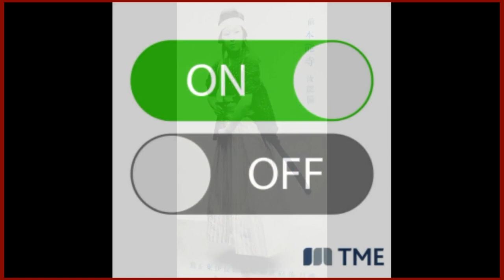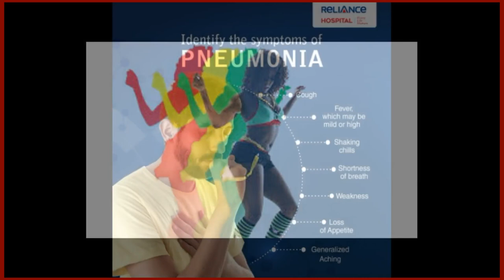ETC - "Mi Grizzle (She Want a Long Time)" - Dancehall Visualizer - 2024 Higher Than You Records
ETC - "Mi Grizzle (She Want a Long Time)"
Produced by ETC
Written and performed by Eric Casey
2024 Higher Than You Records
Rochester, NY
Dancehall, Reggae, Roots, Rub a Dub, Slackness, Digital, Dub Plate